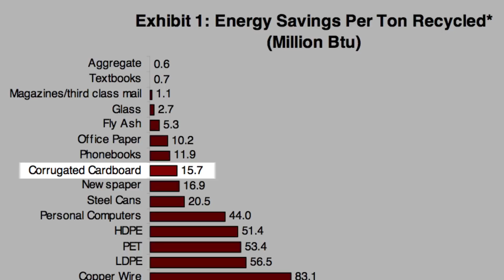Is Recycling Worth It? - Extra Stuff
These days, if you want to be environmentally conscious you gotta recycle.  But is recycling really more efficient than just making new stuff? Ryan breaks it down for you and takes a look at some of the cost and energy savings of recycling.

More Info About Recycling!

Methane!